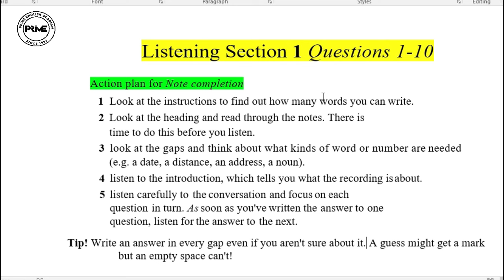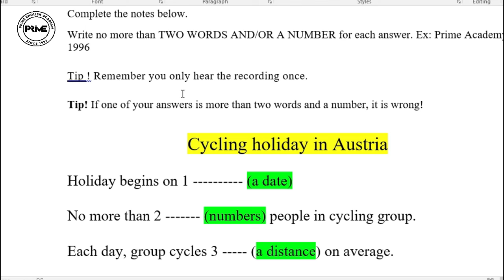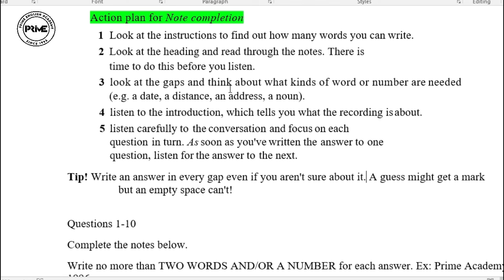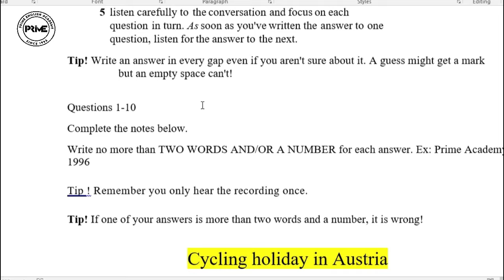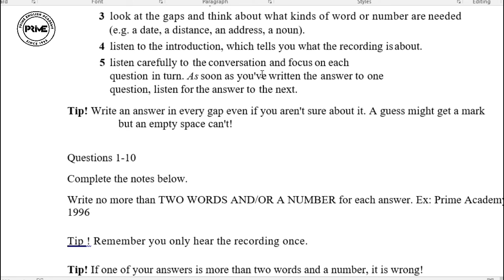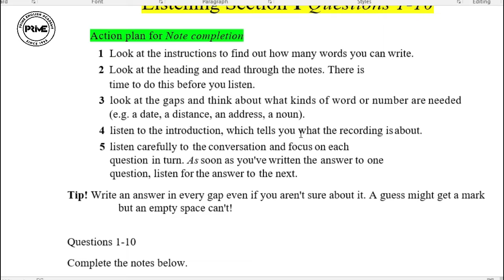IELTS Listening Section 01 Tips and Tricks in Bangla | 10 out of 10 in Section 1 পাওয়ার সহজ টিপস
IELTS Listening Section 01 Tips and Tricks in Bangla | 10 out of 10  পাওয়ার বাংলায় সহজ টিপস।

IELTS Listening Section 1 is the first part of the IELTS Listening test. It involves a conversation between two people on an everyday, social topic, such as booking a hotel room, making a reservation, or discussing travel arrangements. The conversation is straightforward, and the questions usually test your ability to grasp specific factual information like names, dates, addresses, or prices.

In this section, you'll answer 10 questions, which may include multiple-choice, matching, form completion, note completion, or sentence completion. The recording is played only once, and you need to write your answers while listening.